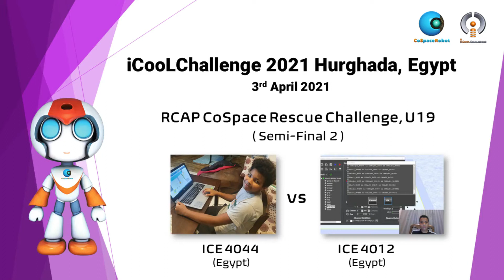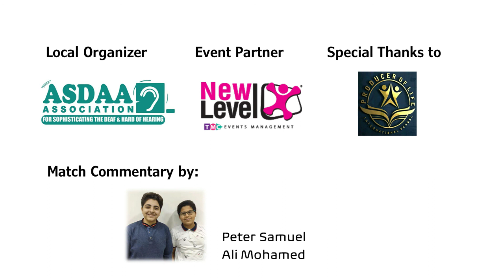EG21HRG9.14 - Semi Final 2 - ICE4012 & ICE4044 - RCAP CoSpace Rescue U19 - iCooL2021 Hurghada Egypt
𝗙𝗶𝗻𝗮𝗹 𝗠𝗮𝘁𝗰𝗵𝗲𝘀 𝗮𝘁 𝗶𝗖𝗼𝗼𝗟𝗖𝗵𝗮𝗹𝗹𝗲𝗻𝗴𝗲 𝟮𝟬𝟮𝟭 𝗛𝘂𝗿𝗴𝗵𝗮𝗱𝗮 𝗘𝗴𝘆𝗽𝘁

Event:    iCooLChallenge 2021 Hurghada, Egypt
Category: RCAP CoSpace Rescue, U19
Match:    Semi Final 2
Team:     ICE4012 & ICE4044
Region:   Egypt